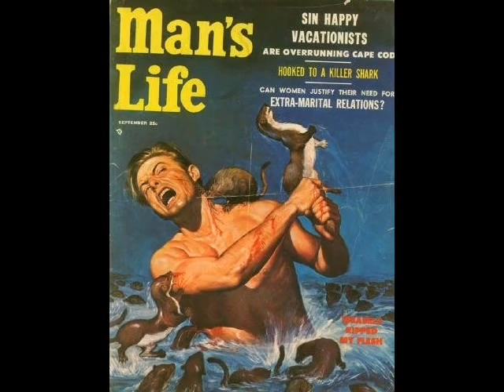Weasels to Weasels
I saw this magazine cover and had to cover a Bowie song.  The text on the cover provided the lyrical content.

Instrumentation:
Acoustic guitar (and distortion)
Piano (with reverse reverb pedal)
Melotron: flute, clarinet, cello, harp
Halfspeed Tron
Percussion: floor tom, snare, hand claps
Marimba: rubber mallets
Vocals: two tracks from a condenser mic with occasional "radio" compression

For some reason, Windows Movie Maker keeps cutting off the end of the song/video.  It also happens to be a more refined version of the piece since I can update it when I find production mistakes:

Lyrics:

Do you remember our honeymoon
was such a lovely day
i took a swim and flexed my muscles
you know
i always do

but that was right before the weasels came
they bit and scratched my handsome face
it felt just like i was hooked...to a killer shark

the sin happy vacationists
they are overrunning cape cod
and this is all just a part of a man's life
well i've run out of interesting text on the cover

cheating women
a man's life begins
where the weasel's is ending
at least i wasn't hooked to a killer shark

there's no excuse for what you were doing
when i was fighting the weasels
i strode ashore in my victory
no doubt a man's life

i saw you kissing with the park ranger
extra-marital relation
i wished i could hook you both to a killer shark.